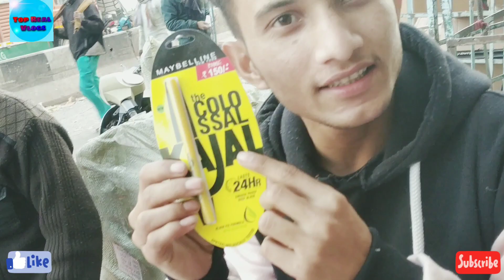Sadar bazar (Delhi) market mai itna sasta saman 😮 😮 wholesale and retail market. By Top Real Vlogs.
Hello GUIEES 🤟..

Is video mai apko sadar bazar ke bare mai bataya gaya hai. Wholesale and retail mai saman chaiye too apko video ko pura dekna chaiye. Video mai apko watches, ailiner, lipstick, nailpolish, bindi, toys, ladies bag or baki chaise dhikai gai hai. Video puri dekhe dosto or bhi apko video mai bhaut kuch janne ko milega. Sadar bazar mai har thara ki chiz milti hai wo bhi bhaut sasti aap ko agar acchi lage to saman zarur kharide...

Dosto Aise hi support karte rahe❤️❤️..

Bss aap video ko pura dekhe. Jabi apko puri video samaj aaygi. Is video mai apko thoda masti mazak tarike se samjaya gaya hai. Agar apko video pasand aaye to video ko like kare apna favourite part comment karke bataye aagee bhi aise hi intresting video dekne ke liye channel ko subscribe zarur ker lee. Jisse apke pass hamari new video ki notification pahuch jaye or aage bhi aap hamare sath bane raho...

ADDRESS : Sadar bazar main market Delhi.

LOVE YOU GUIEES 💖💖

ARMAN KHAN
VISUAL MATHUR
SAMAR MARK

BY TOP REAL VLOGS